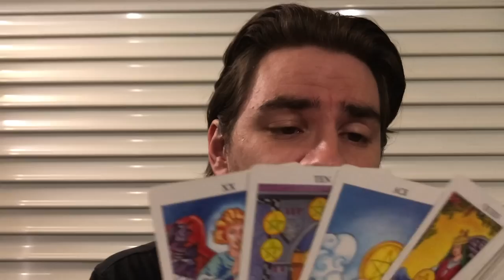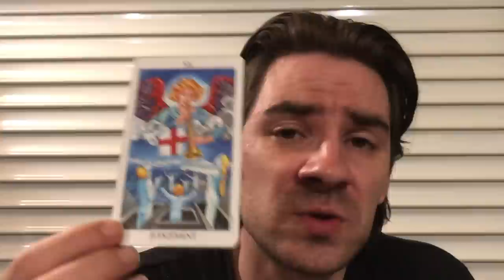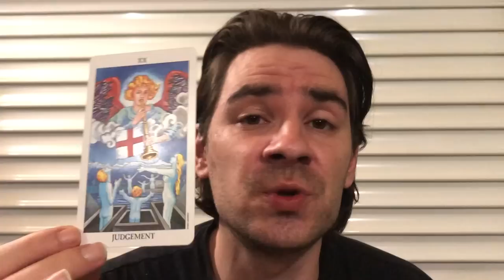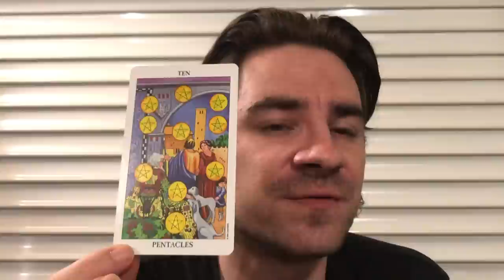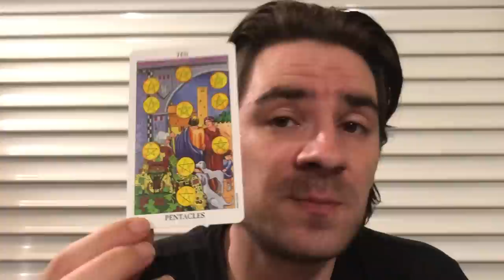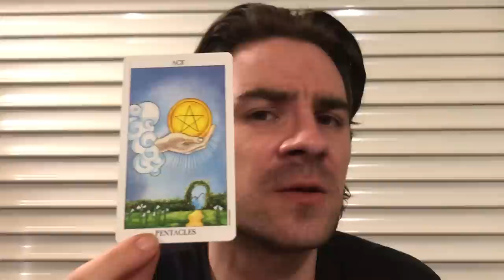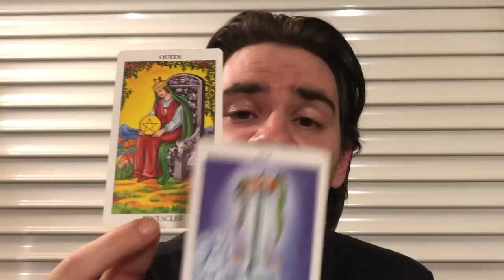TAURUS!😮❤ ITS NOT BROKEN! ITS NOT OVER! U CAN SAVE IT! WAKE UP CALLS! Taurus Weekly July 8-13 2019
TAURUS!😮❤ ITS NOT BROKEN! ITS NOT OVER! U CAN SAVE IT! WAKE UP CALLS! Taurus Weekly July 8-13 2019 SUMMER SAVINGS on Personal Readings